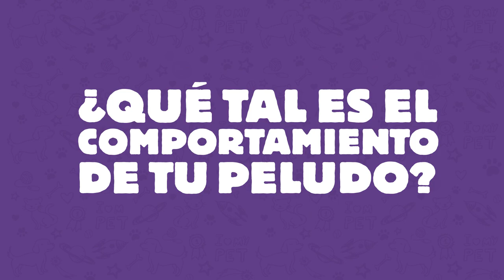Conoce los 5 modales caninos 🐶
Conoce 5 modales más que debería tener tu mascota y cuéntanos cuales de estos cumple tu peludito. 😅